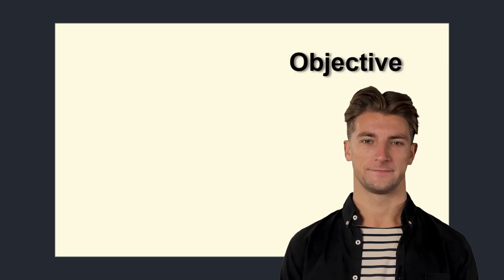OKR definitions: ConsentStorm©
This video is part of a course on OKR. The course is free of cost and ads. You can watch it in an auditorium using the

Agile teams typically use their preferred conferencing tool to watch together. The course includes a post-it board for the exercises. By the end, your team will have a real OKR.

I suggest that each participant turn the sound on their headset so they don't disturb the others in the conferencing session.

Jelle van Wieringen (creator of ConsentStorm© and Agile Coach).

OKR is a practice that formulates goals of an organization of people in a standardized way.
Objectives are a description of a goal expressed in terms of results. First the Objective
is created and then one or more Key Results.  Key Results are the measurable results of a
plan that leads to the Objective. In other words the Key Results are intermediate results
on the way to fulfilling the Objective.

Contributed by: ConsentStorm©